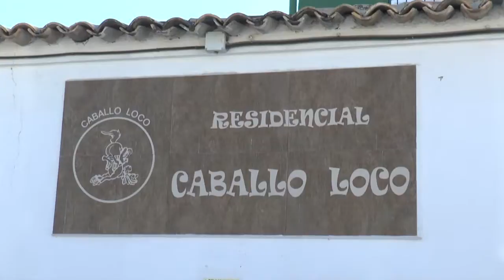Casi cuatro meses de la desaparición de la alicantina Nuria Escalante en Ibiza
El caso de la desaparecida Nuria Ester Escalante en Ibiza cumple ya cuatro meses y su familia reclama una mayor implicación de las instituciones en el proceso de búsqueda de esta alicantina de 52 años de edad, cuyo rastro se perdió en la isla el 30 de octubre del año pasado y cuya investigación ha derivado en la detención de cinco personas, una de las cuales se encuentra en prisión bajo la sospecha de haber perpetrado algún tipo de violencia contra la mujer.
La subdelegada del gobierno en Alicante, Araceli Poblador, ha destacado esta mañana que la Guardia Civil prepara una reconstrucción de los hechos con el único detenido en este caso.

Araceli Poblador, Subdelegada del gobierno en Alicante

Informa: Isabel Montaño